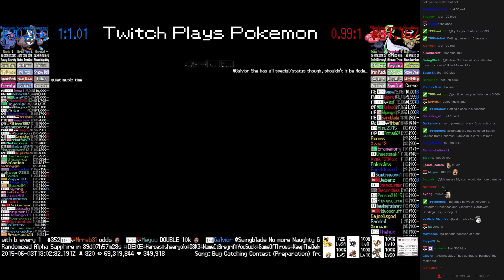Twitch Plays Pokémon Battle Revolution - Match #14298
Match #14298 [Blue: Porygon-Z, Staraptor, Nosepass] vs [Red: Vileplume, Gardevoir, Shedinja]